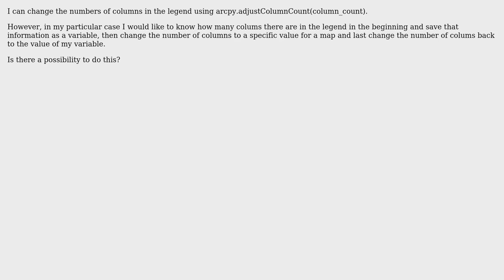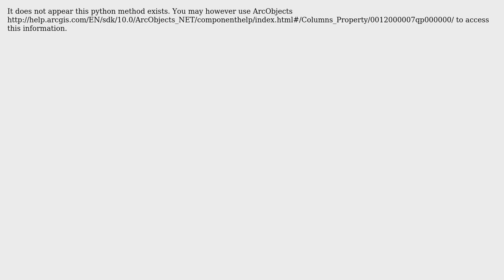GIS: How to to get current legend column count using arcpy?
With thanks & praise to God, and with thanks to the many people who have made this project possible! | Content (except music & images) licensed under CC BY-SA | Music | Images & others | With thanks to user PolyGeo user artwork21 user Alex and the Stack Exchange Network Trademarks are property of their respective owners. You are responsible for your own actions.